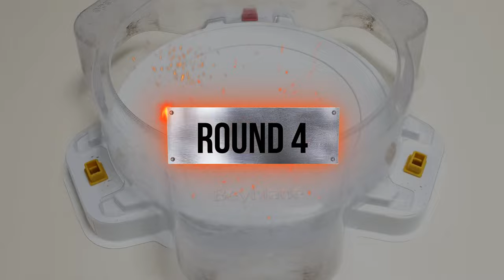【ALL Phoenix VS ALL Bahamut】 Beyblade burst Relay battle ベイブレードバースト 베이블레이드 버스트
Beyblade X
Chrome Ryugu

Beyblade Burst
Beyblade X